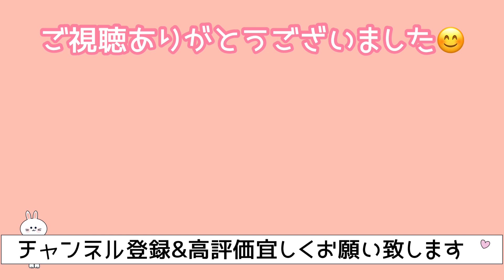[月エレ最速]エレクトーン 6月号 【The Answer/なにわ男子】日本テレビ系ドラマ『金田一少年の事件簿』主題歌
G.W.が終わりましたね。
我が家の子ども達は、もうすぐ運動会です。
今年も短縮運動会で、２学年ずつ１時間の開催です。
来年こそは、みんなでワイワイ応援したりお弁当食べたりしたいなぁ☆彡

※4月10日より【17ライブ】始めました。
ぜひ皆様、ダウンロードして遊びに来てください♪
(火曜、木曜、土日→お昼の11:00～配信しております)

作詞/草川 瞬/坂室 賢一/佐原 康太
作曲/草川 瞬/坂室 賢一/佐原 康太
エレクトーンアレンジ/平倉 由美

日本テレビ系ドラマ『金田一少年の事件簿』主題歌

Monthly score Grade 6級